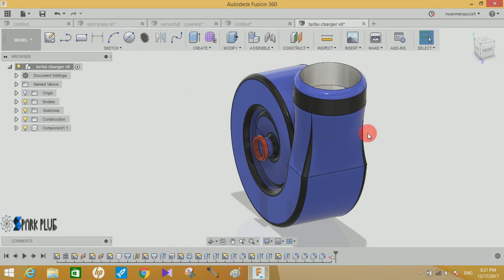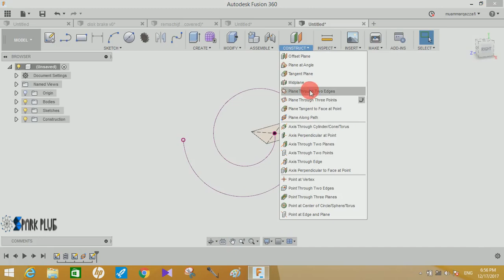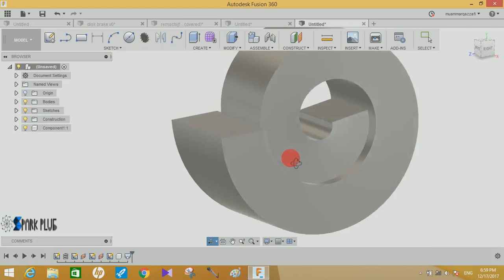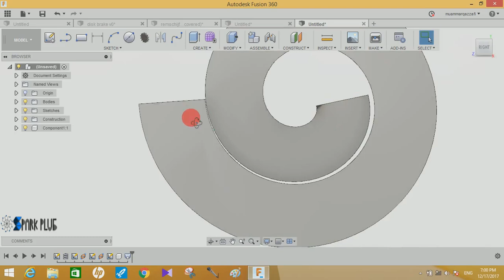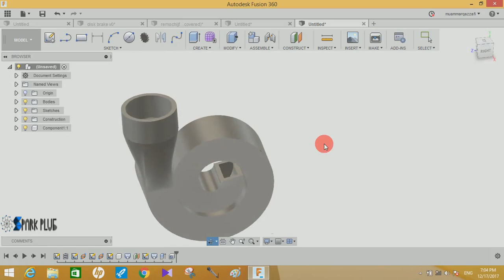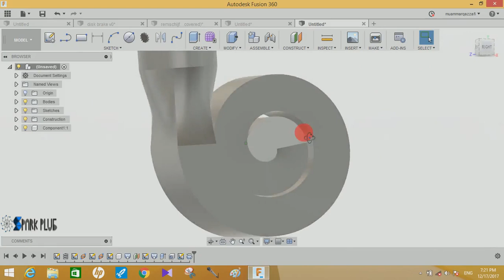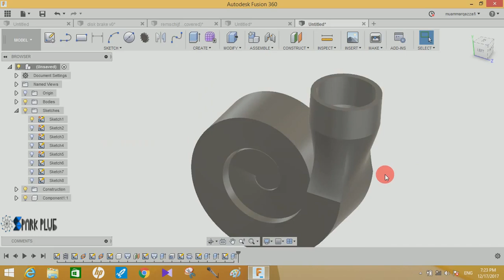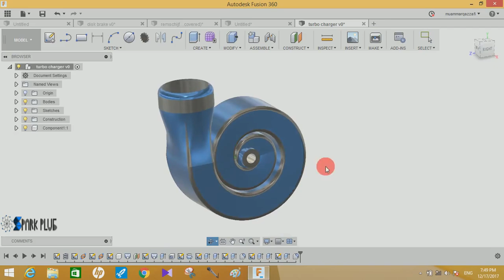design of Turbocharger - fusion 360 tutorial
Hey guys, in this video tutorial I will show you how you  can model turbocharger in fusion 360 using advanced swipe techniques.
in this video I have especially focused on swipe tool, hope you guys will like this video.

A turbocharger, or colloquially turbo, is a turbine-driven forced induction device that increases an internal combustion engine's efficiency and power output by forcing extra air into the combustion chamber. This improvement over a naturally aspirated engine's power output is due to the fact that the compressor can force more air—and proportionately more fuel—into the combustion chamber than atmospheric pressure (and for that matter, ram air intakes) alone.

Turbochargers were originally known as turbosuperchargers when all forced induction devices were classified as superchargers. Today the term "supercharger" is typically applied only to mechanically driven forced induction devices. The key difference between a turbocharger and a conventional supercharger is that a supercharger is mechanically driven by the engine, often through a belt connected to the crankshaft, whereas a turbocharger is powered by a turbine driven by the engine's exhaust gas. Compared with a mechanically driven supercharger, turbochargers tend to be more efficient, but less responsive. Twincharger refers to an engine with both a supercharger and a turbocharger.

Turbochargers are commonly used on truck, car, train, aircraft, and construction equipment engines. They are most often used with Otto cycle and Diesel cycle internal combustion engines. They have also been found useful in automotive fuel cells.